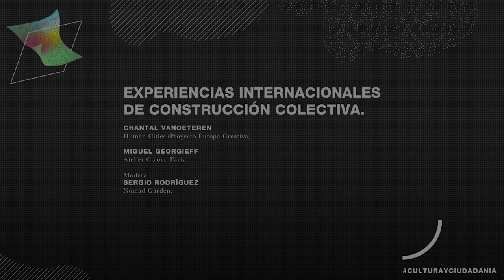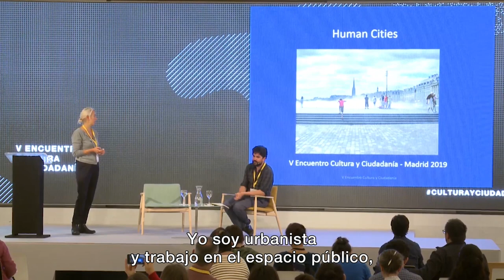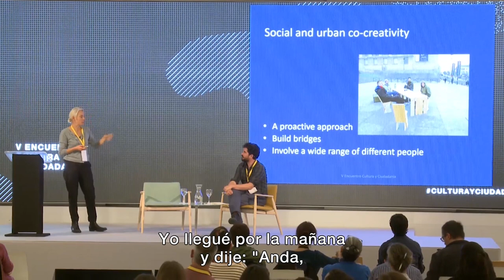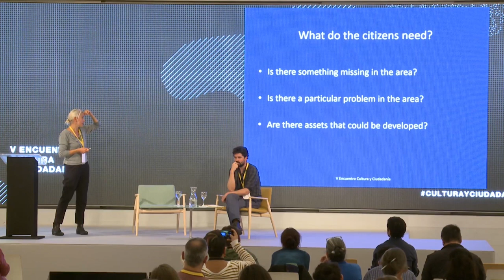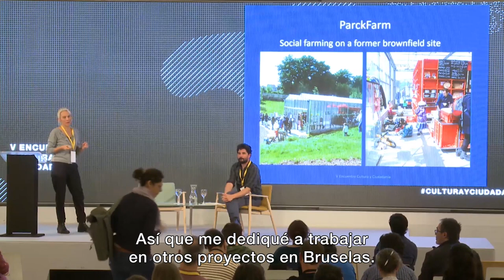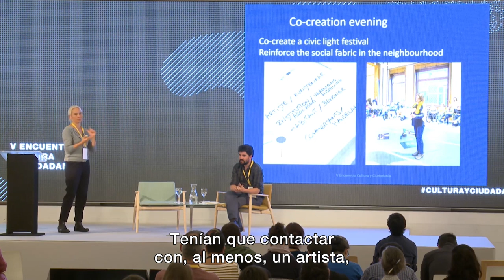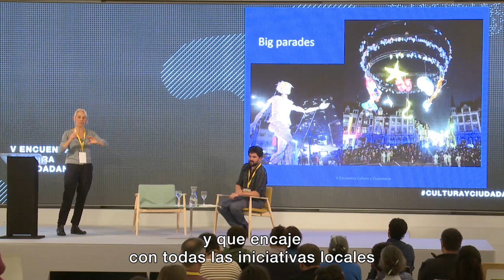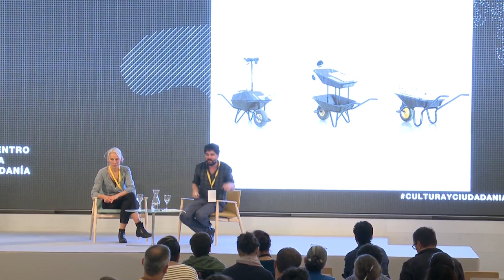Experiencias internacionales de construcción colectiva: Human Cities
23 y 24 de octubre de 2019

-Chantal Vanoeteren. Human Cities (Proyecto Europa Creativa)
-Presenta: Sergio Rodríguez. Nomad Garden